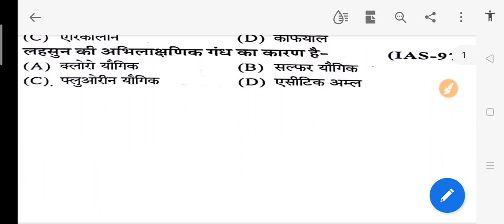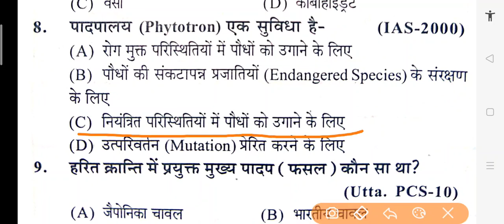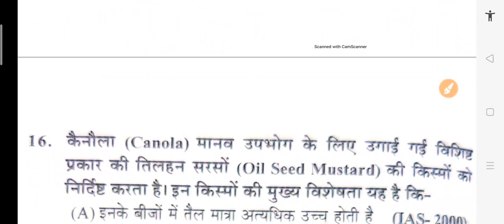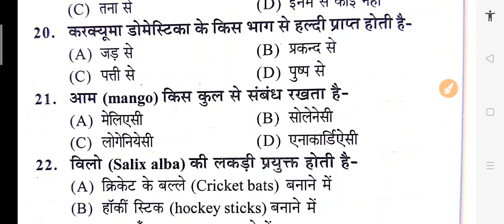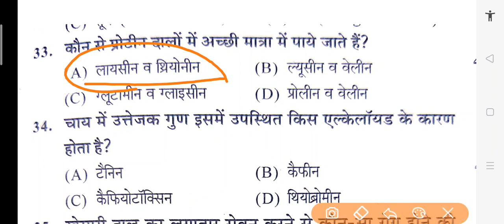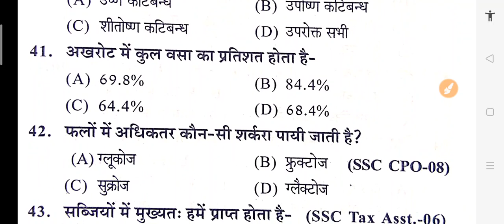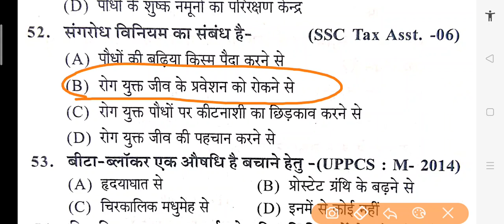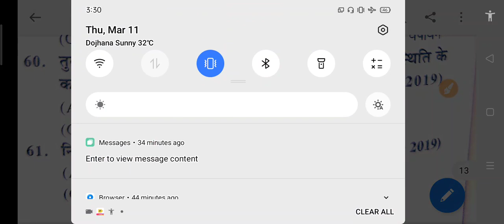Science//science gk in hindi//science gk//biology//science objective question// science project//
Hello dosto aapka apne YouTube channel per welcome haiager aap ki govt exam ki tayaari kar rhe hai to aap abhi YouTube channel ko subscribe kare kyoki tha per acha constant aapko provide karvaya jata hai taaki aap success ho ske hamaare YouTube channel per sab

sience mcq
general science
samanya vigyan
science speedy
science lucent
science ghtna chkr
biology gk
biology railway by shipra mam, wifistudy general science shipra mam, general science ssc cgl wifistudy